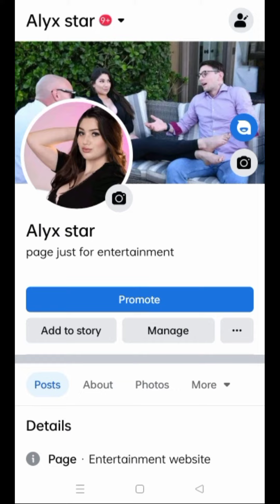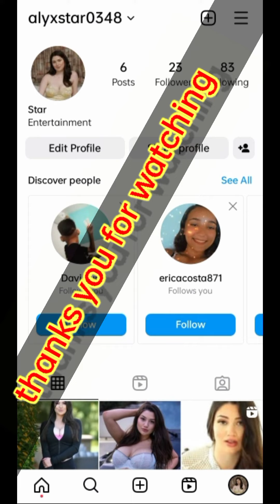2 July 2023